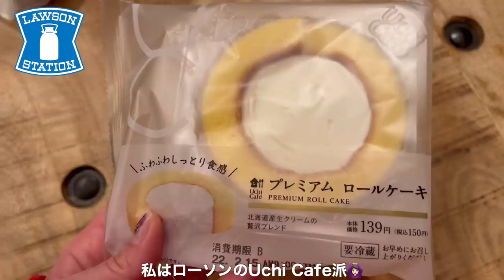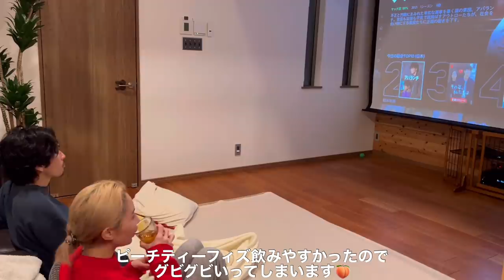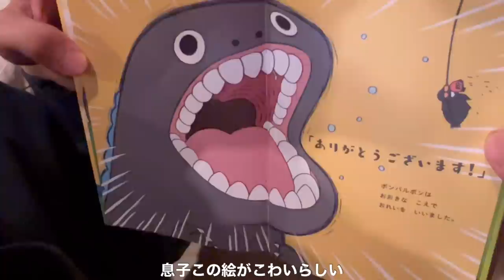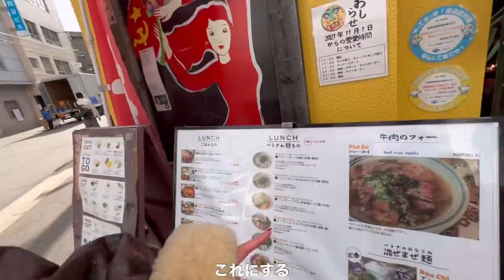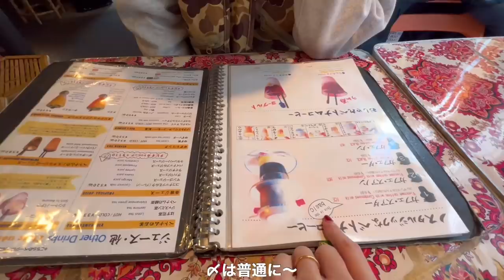【VLOG】家事🧼2歳誕生日🎂🎉👶🏻ベトナムカフェ🇻🇳眉毛Wax行く👨🏻👩🏻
息子の2歳の誕生日に超絶簡単アンパンオムライスを作ってみました🙆🏻‍♀️🌈🍚🍚

お正月らへんにアップしたAURA Vintageさんの撮影終わりに行ったベトナムカフェ＆眉毛Waxの動画をどこに入れ込もうか迷子だったんですが😇😇
今回入れ込んでみました❣️☺️

楽しんで頂けますように❣️☺️
皆さま良い週末を🌈🌿